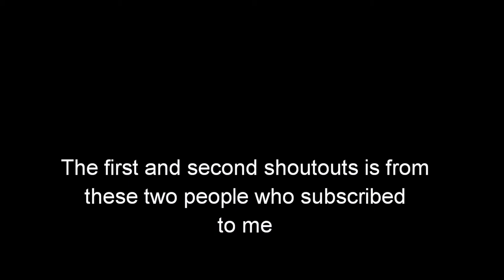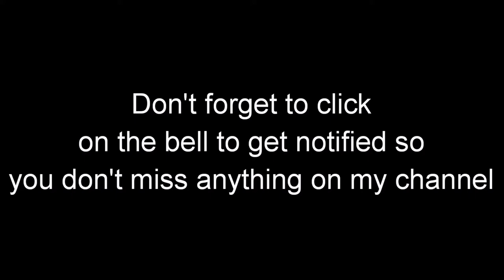50 Subs Special | Shoutouts And The Winner Shoutout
As a special video, I will do some Shoutouts